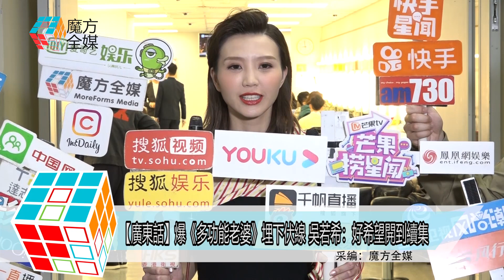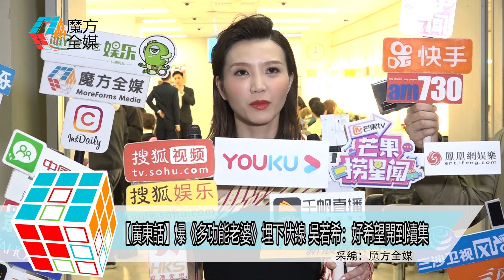【廣東話】爆《多功能老婆》埋下伏線 吳若希：好希望開到續集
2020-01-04【廣東話】爆《多功能老婆》埋下伏線 吳若希：好希望開到續集